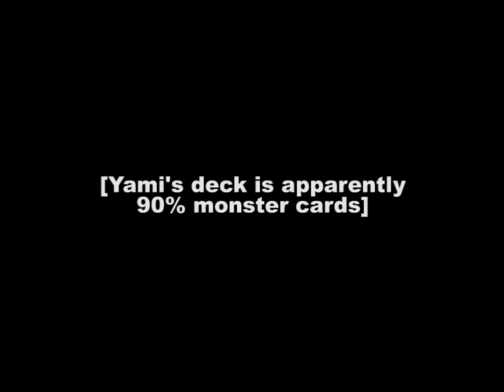YGOTAS Episode 73 - Throw Haga From The Train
All aboard the Berserker Soul train.

Special thanks to MasakoX for editing this episode!

ALSO STARRING:

Takahata101 as Dartz
OneKids as Guy Who Doesn't Like References